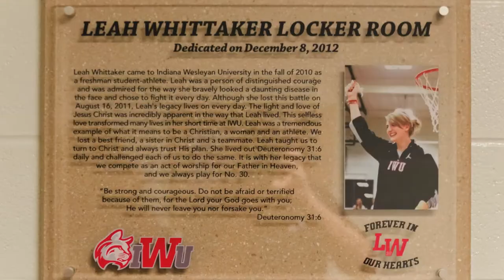Indiana Wesleyan Women's Basketball 2012-13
Congratulations to the IWU women's basketball team for winning the 2012-13 NAIA DII National Championship!